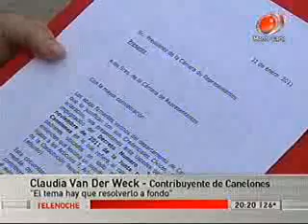3971 4 3 KJiaFX